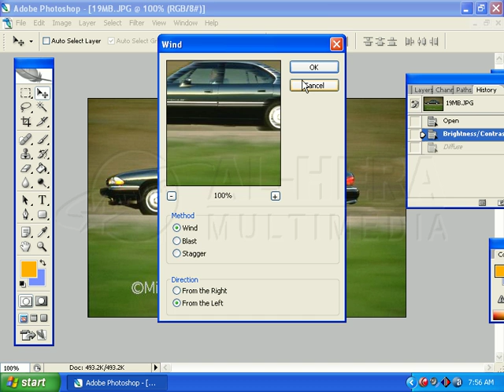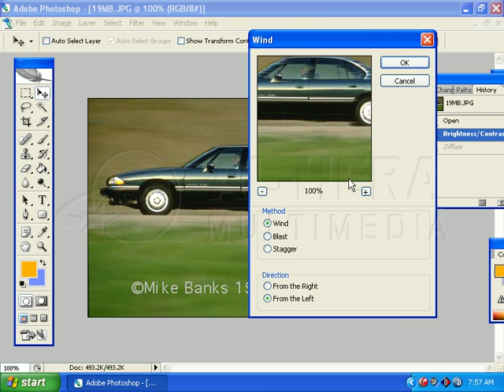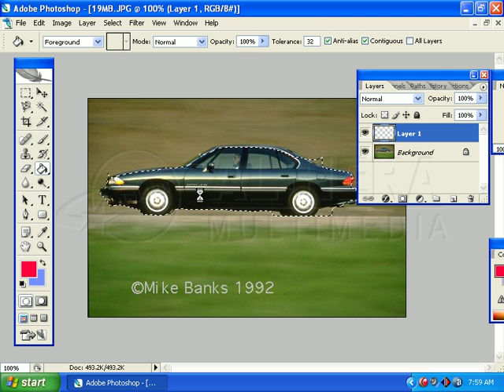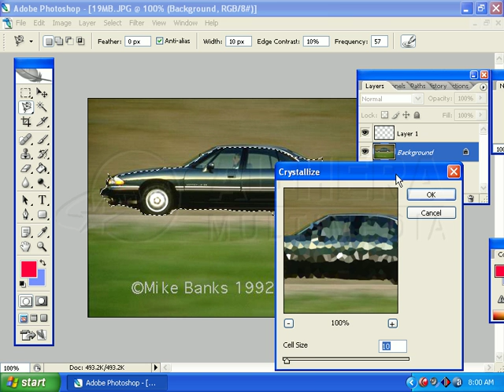Adobe photoshope stylize & pixelet bangla tutorial | friends club ict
Published on 19/08/2017
Dhone Poka is The Comedian Video
releted video link:
Graphic School BD,